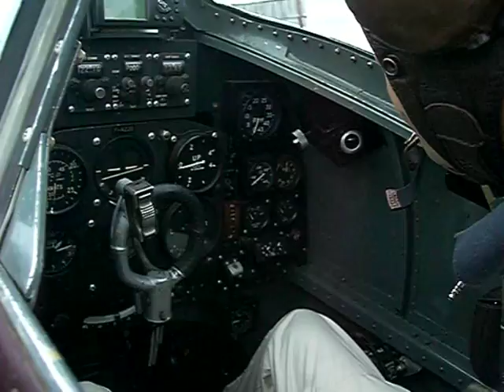Take off Spitfire MK 19, Baptiste.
Welcome on board to this short video clip reportage, today at Dijon Darois, here is start up griffon engine and take off this unique survivor supermarine spitfire MK 19 PS890 aircraft, by Baptiste, young but awesome pilot (23 years old), fly the plane  inbound COLMAR Airshow tribute scquadron and military wing, french air force tribute mirage parade, for solo display aerobatic, armee de l'air. Ok and also listen to this hight power, also the one, unique and top noise, even at iddle setting on taxi way.. great fun to be on airfield spot at good time to see this wild bird, issued from RAF at early days 1945 WW2, and rebuilt by Steeve Hinton team at Chino LA USA. congratulation. forum d'aviation ancienne et film d'avion de collection..
enjoy and stay with us.. Arnold.
Reginald J. Mitchell developed a racing seaplane, the Supermarine S6B, which won the Schneider Trophy on 13th September, 1931. During the contest the aircraft reached 340 mph (547 km/h).

In 1934 the Air Ministry announced that it was looking for a new fighter plane. Mitchell, whose company was now part of Vickers Aviation, decided to adapt his Supermarine seaplane, in an attempt to meet the requirements of the Royal Air Force.

The new all-metal single-seat fighter plane, the Supermarine Spitfire Mk. I, had several technical features of the earlier racing seaplane. It had the same structure and aerodynamic lines. However, it had a new engine, the 1,030 hp Rolls Royce Merlin and carried 8 machine-guns.

The first Spitfire prototype appeared on 5th March, 1936 and flew at 350 mph (563 km/h) and could ascend at approximately 2,500 ft (762 m) per minute. With its slender aerodynamic lines and elliptical-plan wings, it was claimed at the time, to be the smallest and cleanest aircraft that could be constructed around a man and an engine.

The Royal Air Force was impressed with its performance and in June, 1936, it ordered 310 aircraft. The Supermarine Spitfire Mk. I went into production in 1937 and was operational in June, 1938. Vickers Aviation could not keep up with demand and most of Britain's manufacturers began building Spitfires. By October, 1939, the Air Ministry had ordered over 4,000 of these airplanes.

Supermarine Spitfire Mk. II went into service in late 1940. These had a 1,150 hp Rolls Royce Merlin engine. Other versions appeared throughout the Second World War. This included Spitfire Mk. IV that was a photographic reconnaissance aircraft. The Spitfire Mk. VC was the first model to be used as a fighter-bomber and carried 500 pounds (226 kg) of bombs.